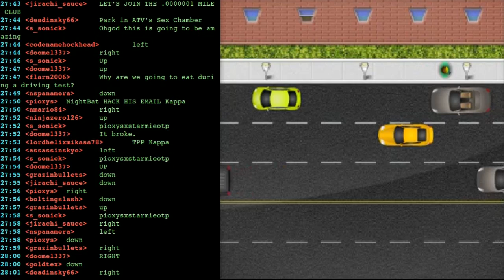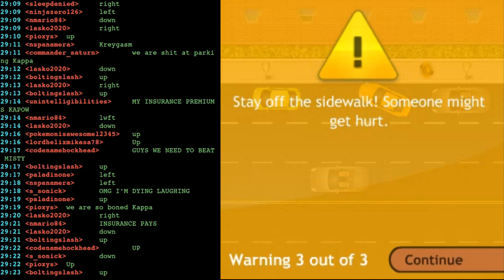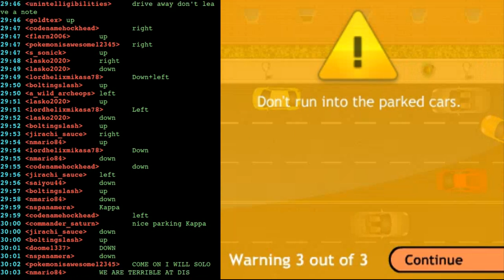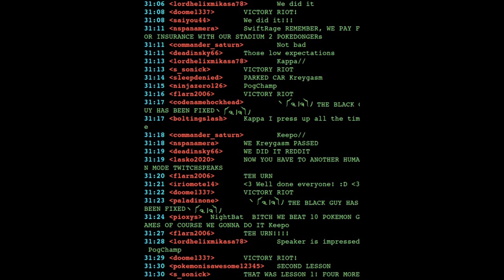(special) TPP parallel parks, by apparent Helix intervention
TPP players in the TwitchSpeaks chat somehow manage to parallel park a car using directional controls during the recording session for TPP Learns To Drive (Human Mode Sept 20).  The chat and my reaction are included.